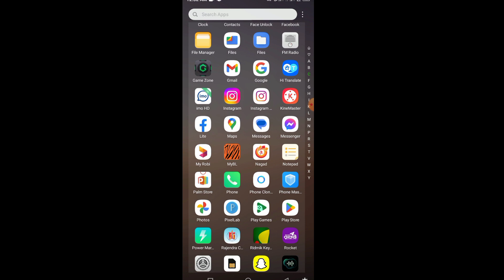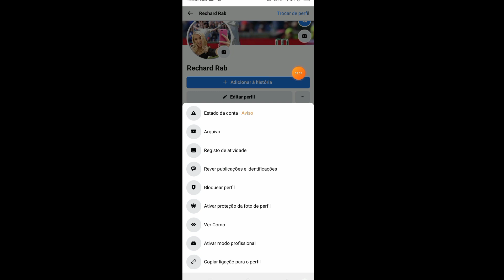Como ver quem vê meu perfil no Facebook é possível 2023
Como ver quem vê meu perfil no Facebook é possível